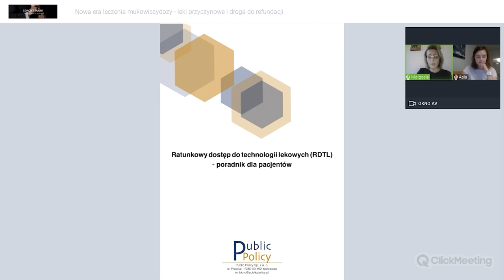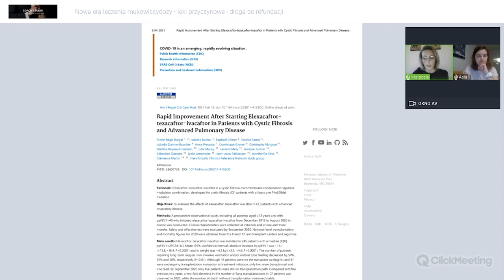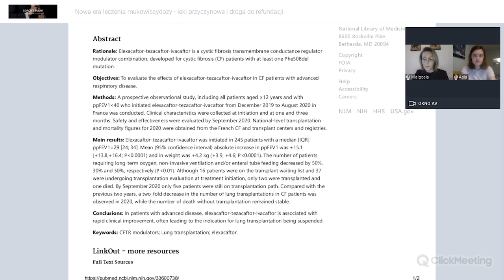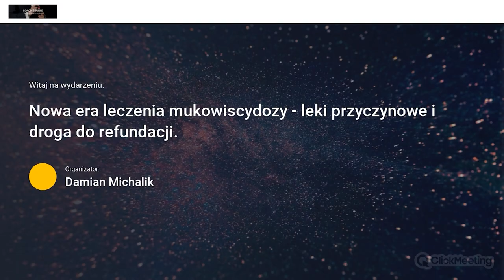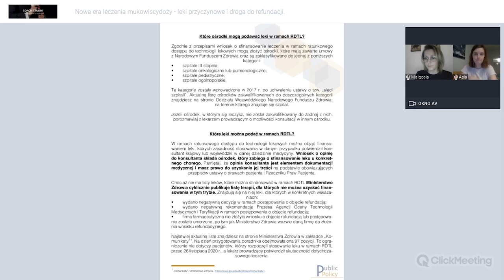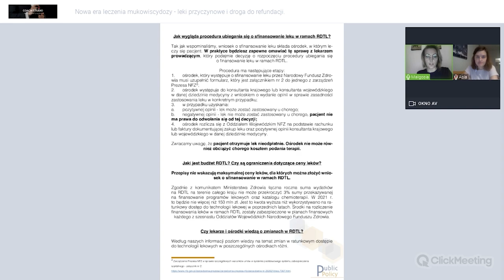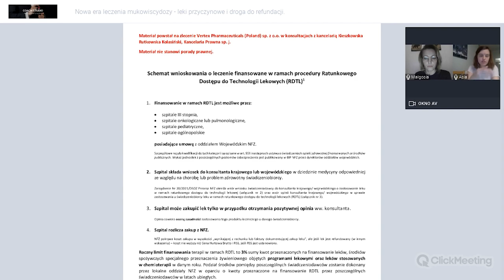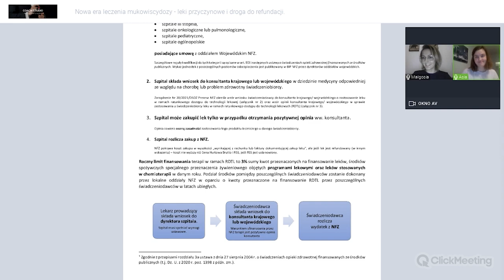Leki przyczynowe i DROGA DO REFUNDACJI. Małgorzata Drzewoszewska-Krupowicz.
W dniu 8 kwietnia 2021 r. odbyło się spotkanie zatytułowane "Nowa Era Mukowiscydozy - Leki Przyczynowe i Droga Do Refundacji" z wyjątkową osobą, Małgorzatą Drzewoszewską-Krupowicz – która sama od pewnego czasu bierze leki przyczynowe Kaftrio + Kalydeco.
Opowiedziała nam o fantastycznych wynikach badań, które pokazują, że leki są bardzo skuteczne i działają Cuda, czego sama Gosia jest żywym przykładem!
Wyjątkowość Małgorzaty Drzewoszewskiej-Krupowicz odznacza się niesieniem pomocy innym w  wyjaśnianiu zawiłych procesów  pozyskania refundacji, oraz dzielenia się ogromną wiedzą w tym zakresie.
Wiedza została zaprezentowana i omówiona w zamieszczonym nagraniu.
W nagraniu udział wzięli:  Małgorzata Drzewoszewska-Krupowicz, Joanna Baczul i Damian Michalik.

Film zrealizowany przez Emanuela Stompora z wykorzystaniem muzyki z biblioteki Youtube.
Song Title: News Room News
Author: Spence
Lauren Duski - Freeling